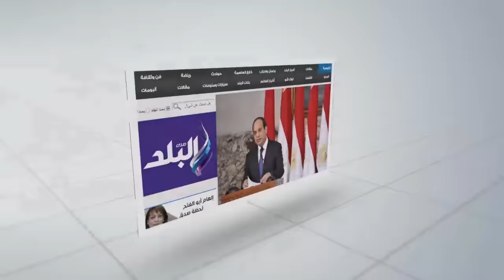صدى البلد | وائل جمعة يشارك في جنازة والد أبو تريكة‎